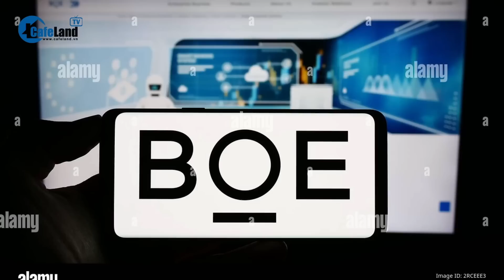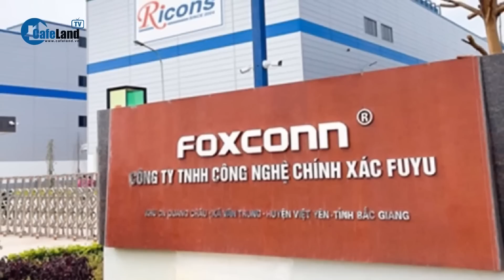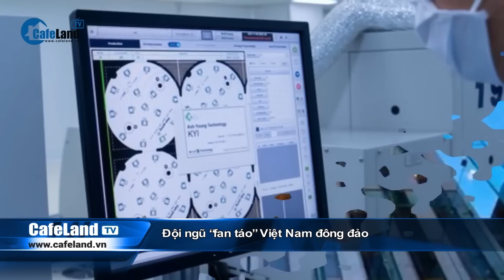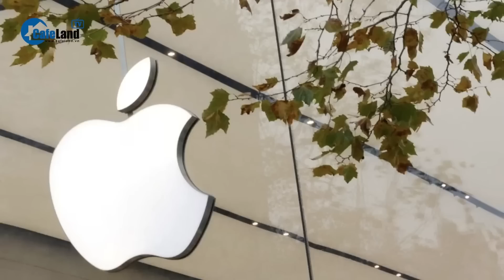Rót hàng tỷ đô đặt nhà máy, Việt Nam sắp trở thành "đại bản doanh" mới của Apple? | CafeLand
Một đại diện đại lý mới đây cũng “tiết lộ” Apple có thể nâng thị trường Việt Nam lên mức ưu tiên cao nhất và mở Apple Store đầu tiên khi ra mắt iPhone 16.
Biel Crystal – đối tác mặt kính lớn của Apple - vừa đề xuất đầu tư dự án 6.000 tỷ đồng tại khu công nghiệp An Phát 1 huyện Nam Sách tiếp nối làn sóng dịch chuyển sản xuất của “ông lớn” thiết bị thông minh này về Việt Nam.